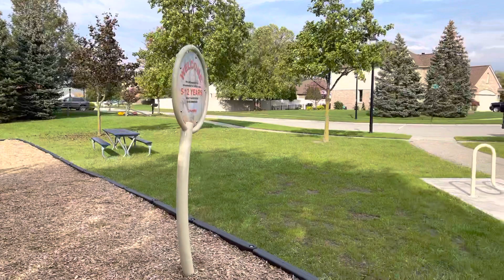Nrog cov niam tub ua si